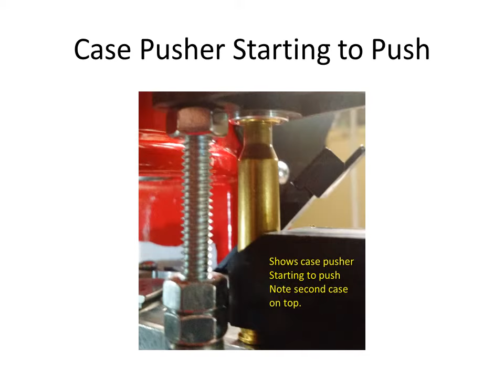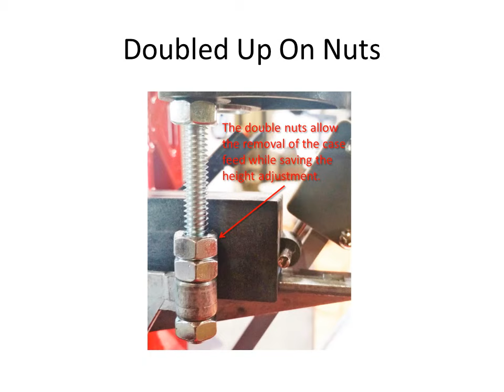Lee Load Master Case setup for 233 Remington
This video is a set of photos that shows the proper setup of the Lee Load Master case feed system to feed 223 Rem reliably.
NOTE: The shell plate number is missed labeled as 19s.  This is incorrect and should read 4s which is the proper shell plate for 223 Rem. Sorry.